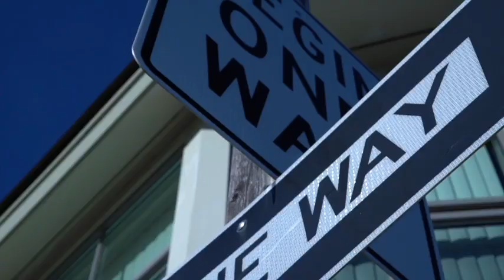Magneto Mini Cruiser Skateboard for Kids. Best Skateboard For Beginners.